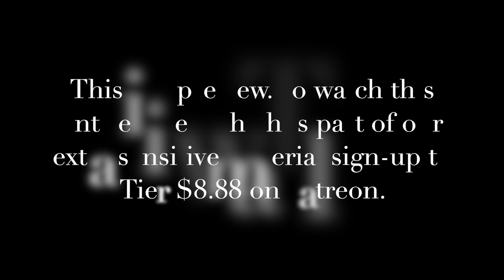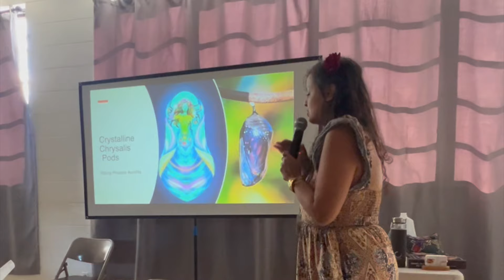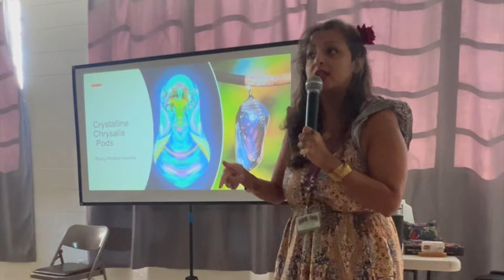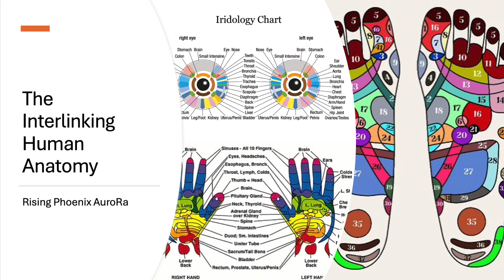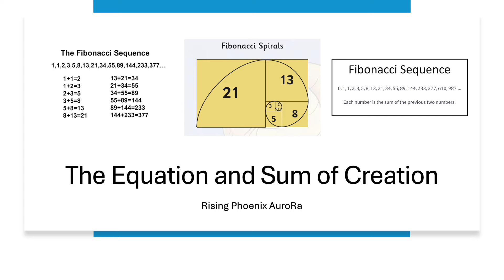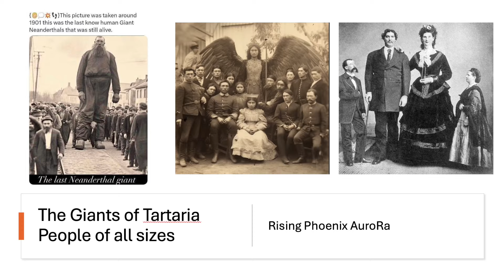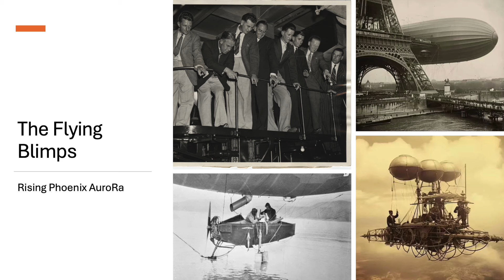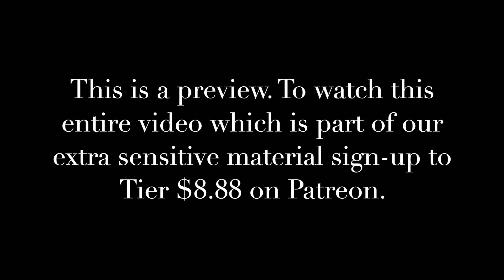The Matrix Pods & Galactic Ancient Mysteries - Preview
JOIN US as AuroRa debuts for the first time, publicly, some of the sacred, guarded teachings of 'The Matrix Pods' presentation! In order to break free of the Matrix simulation into ascension, one must first understand the organic crystalline construct we are in, and the ways that it has been inverted by the A.I. Archon Matrix. To free our consciousnesses, soul, and hearts, we must come into awareness of the third dimensional Earth we agreed to incarnate within. To be the Ascended Master we have always been, we need to allow ourselves to break free and grow an understanding to the truth of the virus and parasites on Earth, who keep is in an constant soul loop, without being able to graduate out.

You don't want to miss this one! AuroRa has masterfully combined together how to begin walking our most organic timelines, by the understanding of our the brain and consciousness, body anatomy and how this is connected to our Crystalline Pods, galactic and Earth history, and remembering our ancestors. The past holds all the keys to the future! Come find your key and unlock your memory!

To listen to the entire 'Matrix Pods' presentation join us live at an in-person Retreat or Online Workshop, A.U.R.A. Hypnosis & R.A.A.H. Reiki Healing Certifications. Follow this link for more details

To understand and read the Archon A.i. origins read Book 2, ‘Galactic History of the Multiverse - The Final Battle’

I AM AuroRa | Galactic Historian | Author| Founder of A.U.R.A Hypnosis Healing & Rising Phoenix Mystery School | Spiritual Revolutionist | Oracle | Akashic Reader

Follow the links to purchase Aurora's Book 1 & Book 2, of the series of "Galactic History of the Multiverse - The Final Battle":

Book 2:
Hardcover & Paperback Amazon

Book 1:
Paperback Amazon